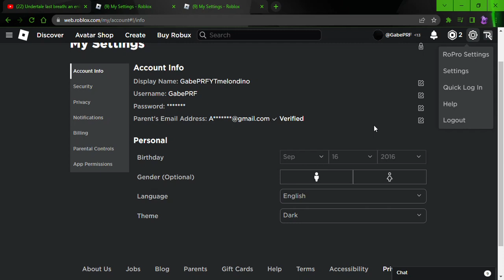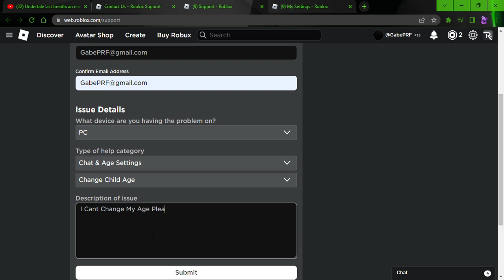How To Change Roblox Birthdate